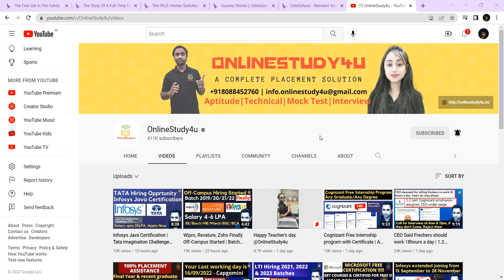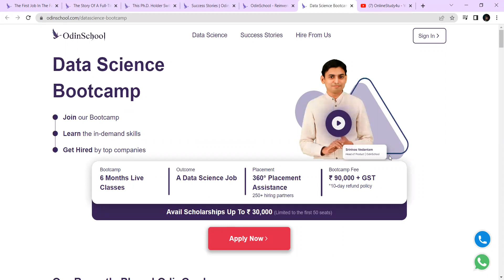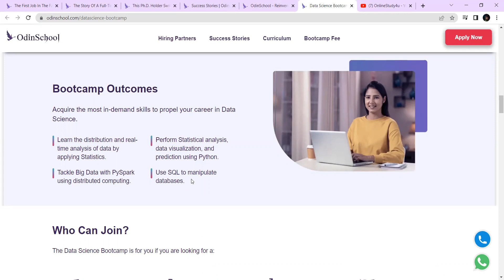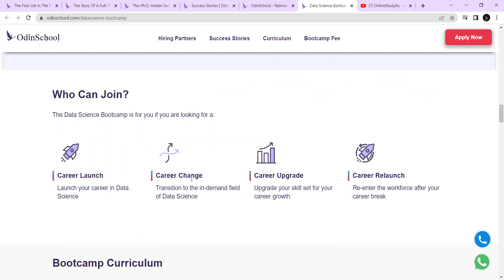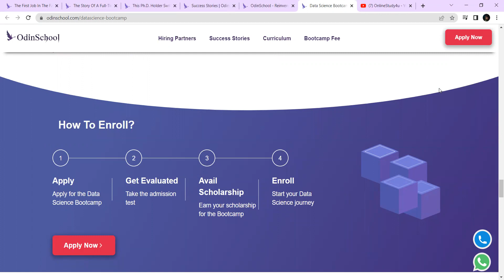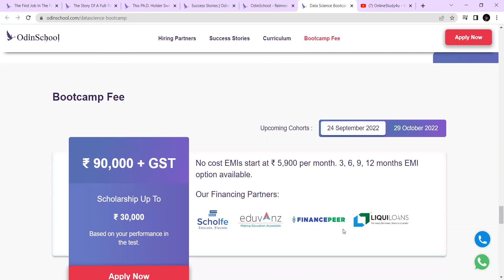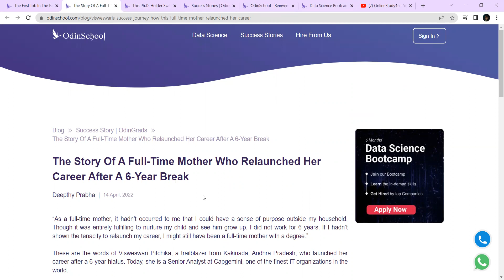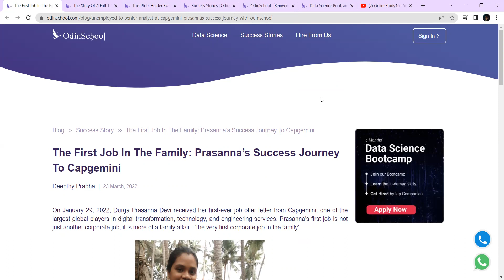No % Criteria Jobs | Any Graduate from IT & Non-IT | 250+ hiring partners | odin school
tcs offcampus hiring
tcs hiring
tcs free hiring
tcs ninja and digital hiring

TCS hiring
tcs hiring
software hiring
jobs freshers
fresher hiring
freshers hiring
Hiring freshers
STEP internship
product company
summer internship
off campus
freshers hiring
Hiring freshers
STEP internship
product company